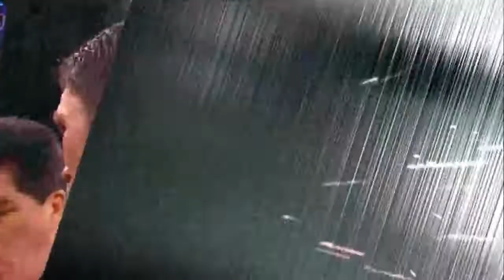Librado Andrade vs Robert Stieglitz